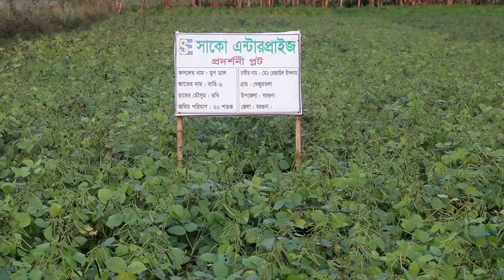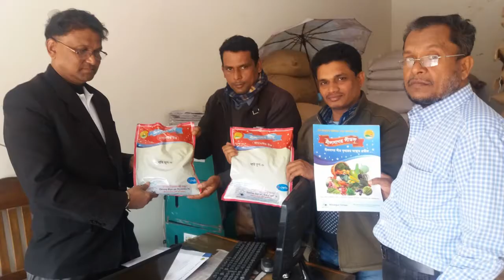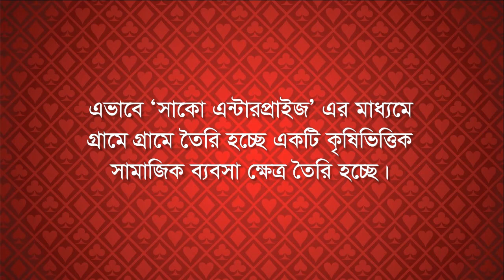Documentary on Mung Bean by Saco Enterprise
Saco Enterprise has been supporting the mung bean farmers in Barguna district with the support of Feed the Future Bangladesh Rice and Diversified Crops Activity. This process documentary tells the story of helping farmers to produce better crops.